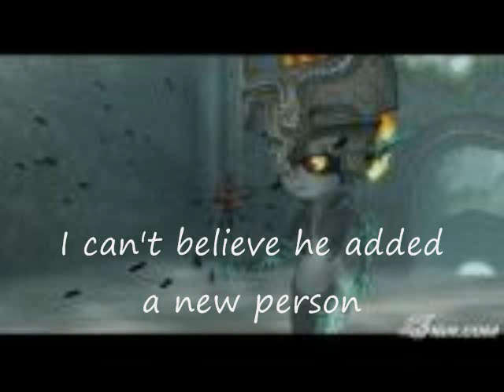Legend Of Zelda : Tili Princessssss episode : 6